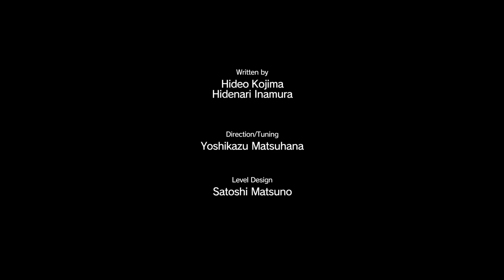【MGSV:TPP 実況】 奈々様ファンが行くついに実戦！ part 3 【ななか】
シャッス！ななかです！
ついに実戦！ムービーは全カットします！

メインは毎日投稿！
サブチャンネルは気まぐれに投稿していこうと思います！

★Twitter　やってます！登録よろしくぅ！

shelf_index=0&view=0

09TrB0qO_3-yGST

A 　作品ごとに一番高い感度でやってます（BO2は14）
      ※BO2は12に変更しました！
Q　TDMのキルレ、総キル数とSPMは？
A　全期間キルレ2.18、総キル数約14万キル、SPM523です

Q   マップは全て持ってますか？
A　マップは持っていますが現在はマップ無しでやっています。

Q　CODでオススメのヘッドホン教えてください
A　ソニーのサラウンドヘッドホン各種がオススメです

Q ハードは何ですか？
A　PS3＆PS4でやってます

Q　ヘッドホン使ってます？
A　滅多に使いません、普段は7.1CHスピーカーでやってます

Ｑ、キャプボ何使ってます？

Q、味方の色がPT組んでいるように見えるけどPT？
A、MW３の時にあったステルスバグ以降色覚アシストを使っております